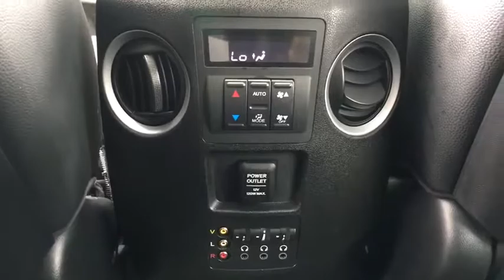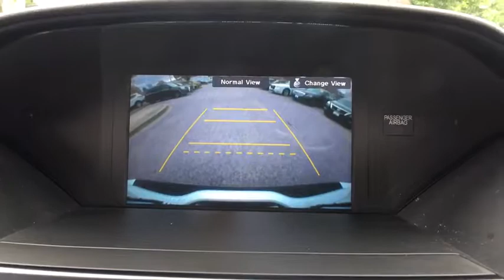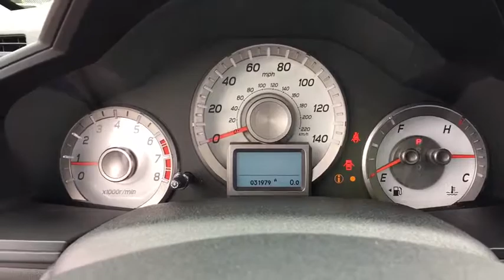2015 Honda Pilot Clarksville, Annapolis, Rockville, MD 45095A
White Diamond Pearl  2015 Honda Pilot available in Clarksville, Maryland at Jim Coleman Honda of West Columbia. Servicing the Annapolis, Rockville, MD area.

Black Side Windows Trim and Black Front Windshield Trim,Body-Colored Bodyside Moldings and Chrome Bodyside Insert,Body-Colored Door Handles,Body-Colored Front Bumper w/Black Rub Strip/Fascia Accent,Body-Colored Power w/Tilt Down Heated Side Mirrors w/Manual Folding and Turn Signal Indicator,Body-Colored Rear Step Bumper w/Black Rub Strip/Fascia Accent,Chrome Grille,Clearcoat Paint,Compact Spare Tire Stored Underbody w/Crankdown,Deep Tinted Glass,Express Open/Close Sliding And Tilting Glass 1st Row Sunroof w/Sunshade,Flip-Up Rear Window w/Fixed Interval Wiper and Defroster,Front Fog Lamps,Front Windshield -inc: Sun Visor Strip,Galvanized Steel/Aluminum Panels,Power Liftgate Rear Cargo Access,Programmable Aero-Composite Halogen Daytime Running Headlamps w/Delay-Off,Roof Rack Rails Only,Speed Sensitive Variable Intermittent Wipers,Splash Guards,Steel Spare Wheel,Tailgate/Rear Door Lock Included w/Power Door Locks,Tires: P235/60R18 102T AS,Wheels: 18' Alloy,2 Seatback Storage Pockets,4 12V DC Power Outlets,4 12V DC Power Outlets and 1 AC Power Outlet,60-40 Folding Split-Bench Front Facing Manual Reclining Fold Forward Seatback Rear Seat w/Manual Fore/Aft,Air Filtration,Analog Display,Cargo Area Concealed Storage,Cargo Net,Cargo Space Lights,Carpet Floor Trim,Compass,Cruise Control w/Steering Wheel Controls,Day-Night Auto-Dimming Rearview Mirror,Delayed Accessory Power,Door Mirrors,Driver And Passenger Visor Vanity Mirrors w/Driver And Passenger Illumination,Driver Foot Rest,Engine Immobilizer,Fade-To-Off Interior Lighting,Fixed 60-40 Split-Bench 3rd Row Seat Front and Manual Fold Into Floor,FOB Controls -inc: Trunk/Hatch/Tailgate  Windows and Sunroof/Convertible Roof,Front And Rear Map Lights,Front Center Armrest and Rear Center Armrest w/Storage,Front Cupholder,Full Carpet Floor Covering -inc: Carpet Front And Rear Floor Mats,Full Cloth Headliner,Full Floor Console w/Covered Storage  Mini Overhead Console w/Storage  Conversation Mirror  4 12V DC Power Outlets and 1 AC Power Outlet,Gauges -inc: Speedometer  Odometer  Engine Coolant Temp  Tachometer  Trip Odometer and Trip Computer,Heated Front Bucket Seats -inc: 10-way power driver's seat adjustment including power lumbar support w/2-position memory  4-way power passenger's seat adjustment and head restraints at all seating positions,HomeLink Garage Door Transmitter,HVAC -inc: Underseat Ducts  Headliner/Pillar Ducts and Console Ducts,Illuminated Locking Glove Box,Instrument Panel Bin  Interior Concealed Storage  Driver / Passenger And Rear Door Bins,Integrated Navigation System w/Voice Activation,Interior Trim -inc: Metal-Look Instrument Panel Insert and Chrome/Metal-Look Interior Accents,Leather Door Trim Insert,Leather/Metal-Look Gear Shift Knob,Leather/Metal-Look Steering Wheel,Leather-Trimmed Seat Trim,Manual Tilt/Telescoping Steering Column,Outside Temp Gauge,Perimeter Alarm,Power 1st Row Windows w/Driver And Passenger 1-Touch Up/Down,Power Door Locks w/Autolock Feature,Power Rear Windows  Fixed 3rd Row Windows and w/Manual Sun Blinds,Rear Cupholder,Rear HVAC w/Separate Controls,Remote Keyless Entry w/Integrated Key Transmitter  4 Door Curb/Courtesy  Illuminated Entry and Panic Button,Remote Releases -Inc: Power Cargo Access and Mechanical Fuel,Systems Monitor,Trip Computer,Trunk/Hatch Auto-Latch,Valet Function,Voice Activated Dual Zone Front Automatic Air Conditioning,1 Skid Plate,130 Amp Alternator,1633# Maximum Payload,21 Gal. Fuel Tank,4.312 Axle Ratio,4-Wheel Disc Brakes w/4-Wheel ABS  Front Vented Discs  Brake Assist and Hill Hold Control,60-Amp/Hr 550CCA Maintenance-Free Battery,Automatic Full-Time Four-Wheel Drive,Class III Towing w/Harness and Hitch,Driver Selectable Rear Locking Differential,Electro-Mechanical Limited Slip Differential,Engine: 3.5L V6 24-Valve SOHC i-VTEC,Front And Rear Anti-Roll Bars,Gas-Pressurized Shock Absorbers,GVWR: 6 096 lbs,Hydraulic Power-Assist Speed-Sensing Steering,Multi-Link Rear Suspension w/Coil Springs,Permanent Locking Hubs,Quasi-Dual Stainless Steel Exhaust w/Chrome Tailpipe Finisher,Strut Front Suspension w/Coil Springs,Transmission w/Driver Selectable Mode and Oil Cooler,Transmission: 5-Speed Automatic,1 LCD Monitor In The Front and 1 LCD Row Monitor In The Rear,2 Wireless Headphones,A/V Remote,Bluetooth Handsfreelink Wireless Phone Connectivity,Digital Signal Processor,Entertainment System w/DVD,Fm Traffic Real-Time Traffic Display,Radio w/Seek-Scan  Clock  Steering Wheel Controls and Multi-Source Rear Controls,Radio: AM/FM/CD Premium Audio System -inc: 650-Watt